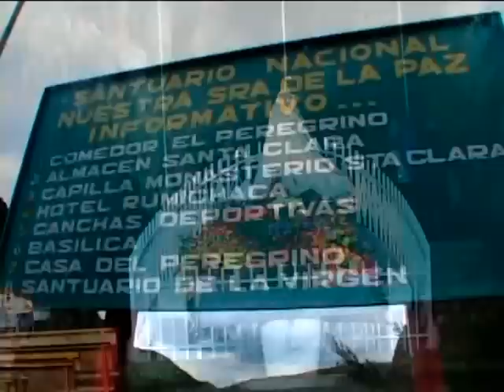MARIA DE LOS ANGELES - ORACION A MI MADRE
CON MUCHO CARIÑO QUEREMOS PRESENTARLES UN VIDEO QUE NUESTRA QUERIDA ARTISTA MARIA DE LOS ANGELES LO HA REALIZADO CON CARIÑO PARA TODAS LAS MADRES DEL ECUADOR Y DEL MUNDO..